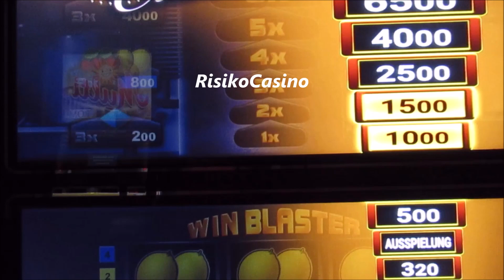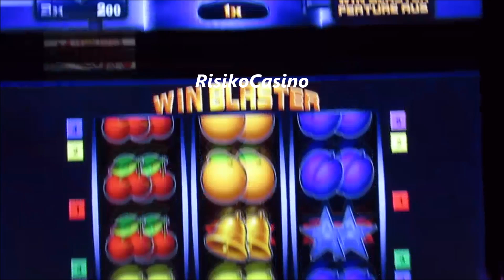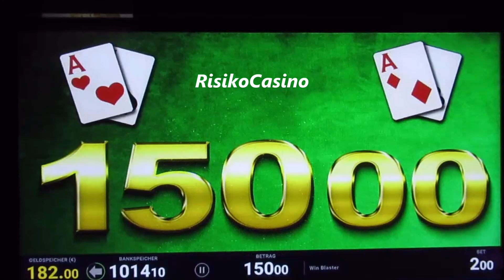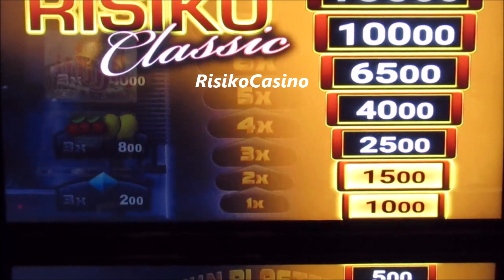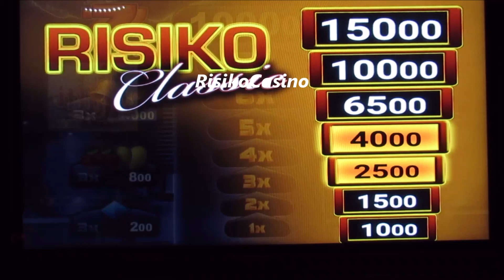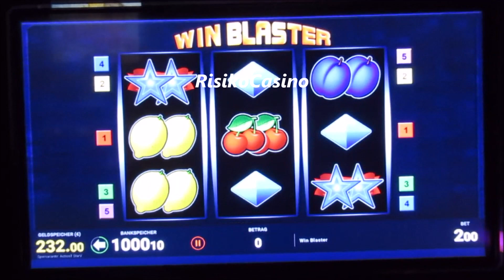ICH RASTE AUS! Win Blaster ZAHLT nach langem mal wieder! HOT Session auf 2€! Mega Nice Bally Wulff